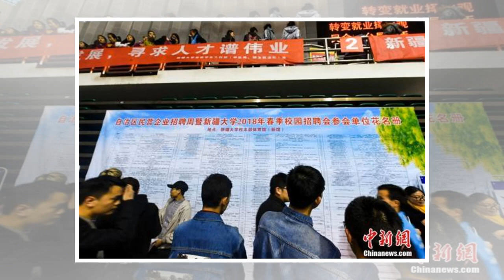๖ۣۜNew 90后晋升快因为跳槽多？跳槽就升职加薪？未必！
๖ۣۜNew 90后晋升快因为跳槽多？跳槽就升职加薪？未必！
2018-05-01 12:25 来源:经济日报 互联网 原标题：90后晋升快因为跳槽多？跳槽就升职加薪？未必！ 万万没想到！90后竟已成跳槽主力军，跳槽原因都有哪些呢？ 从初入职场到如今日渐成为职场主力，90后的职场表现总是舆论焦点。在与“前辈”的对比较量中，各种评判纷至沓来，而“喜欢跳槽”几乎是90后不变的标签。 日前，一项基于大数据发布的《中国千禧一代商业决策者洞察》报告，再次让“跳来跳去”...